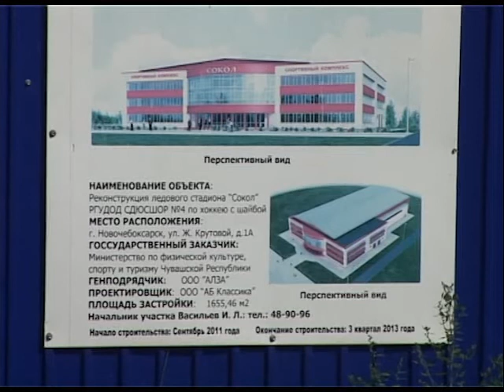Ледовый дворец «Сокол» совсем скоро будет не узнать. Реконструкция продолжается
Полным ходом продолжается реконструкция ледового дворца Сокол в Новочебоксарске. Работы на объекте не прекращаются ни на день. Напомним, преображение спортивного объекта началось в конце 2011 года. И уже на сегодняшний день внешний вид стадиона претерпел кардинальные изменения. С начала нового сезона, т.е. с сентября месяца все болельщики наших хоккейных дружин смогут увидеть обновлённый хоккейный стадион. А к концу года будет функционировать и возведенное трёхэтажное здание.